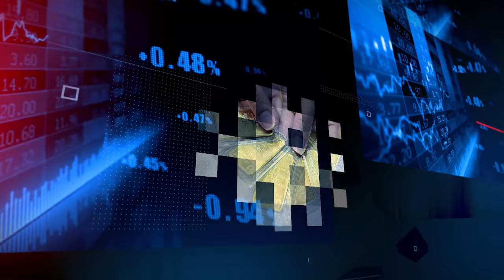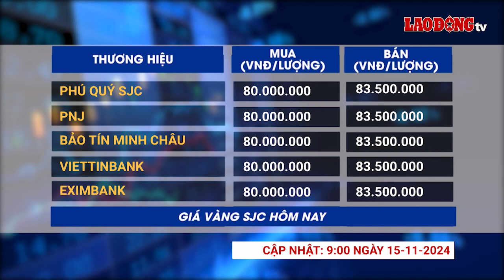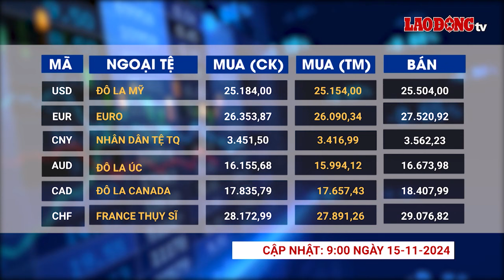Giá vàng và ngoại tệ 15.11: Người mua vàng nhẫn lỗ nặng | Báo Lao Động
BÁO LAO ĐỘNG | Giá vàng và ngoại tệ 15.11: Vàng đã chuyển sang xu hướng giảm, báo hiệu khả năng giảm sâu hơn nữa.

* Đường dây nóng: 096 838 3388